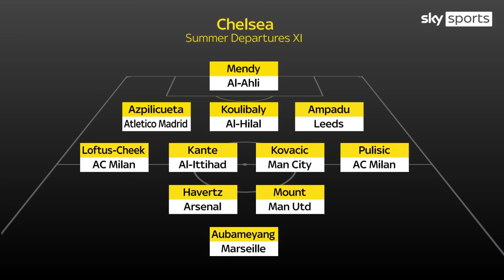Marseille agree Pierre-Emerick Aubameyang deal with Chelsea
Marseille have reached a full agreement with Chelsea over the signing of striker Pierre-Emerick Aubameyang.

Aubameyang has signed a three-year contract with the Ligue 1 club.

A formal announcement of the deal is expected soon.